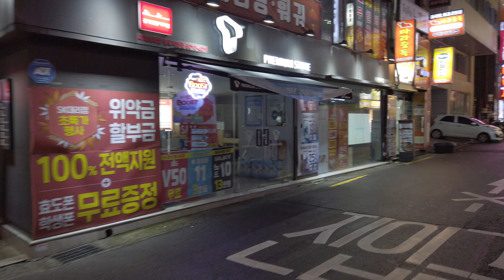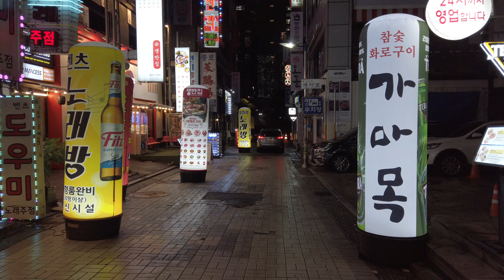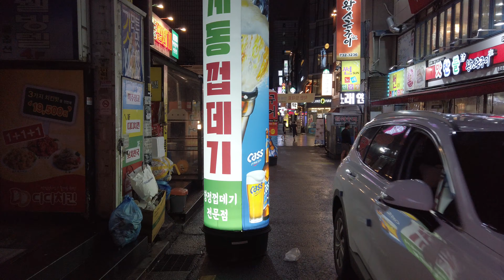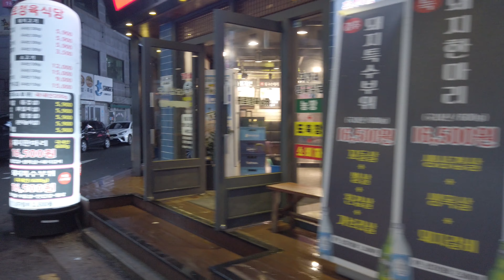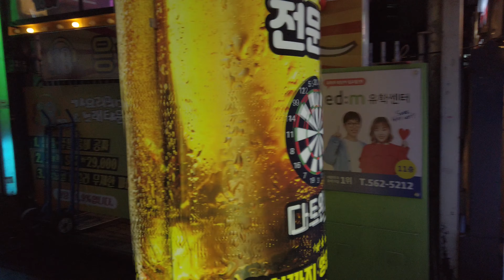관철동 - Walking around Gwancheol-dong at Night, Seoul, Korea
After Dark in Central Seoul’s Nightlife Epicenter - Adjacent to the City’s Central Business District

종각 뒷길로 들어서면 형형색색 다채로운 네온사인이 번뜩이는 골목이 나옵니다. 김두한 이야기를 다루는 드라마나 영화에 자주 거론되어 익숙한 '우미관'극장이 원래 지어졌던 장소이기도 한 이 곳. '관철동' 골목길. 예전엔 종로에서 지인들 만남을 갖을 일이 있으면 익숙하게 발걸음을 옮기던 친숙함이 있는 길 입니다만, 기억이 세월에 묻혀가고 있던 사이에 이곳은 화려함과 번화함을 갖춘 현대적인 변화를 맞이했습니다. 관철동골목 역시 볼거리, 놀거리, 먹을거리 등으로 젊음들이 항상 가득한 명소입니다. 인사동 갈때도 느끼는 것이지만, 그곳의 정취를 아예 지우는게 아니라 시대를 껴안고 전통을 지켜가는 고집스러운 상점들이 좀 더 많이 남아 있기를 하는 마음이 듭니다.